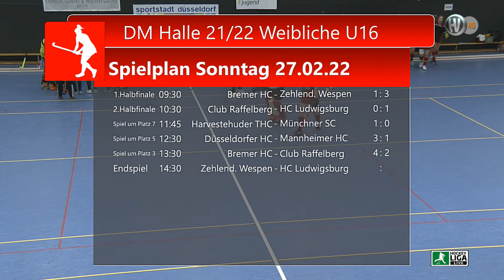17.SP Platz 3 Deutsche Hallenhockey Meisterschaft U16 Bremer HC vs. Club Raffelberg 27.02.22 RE-Live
Deutsche Hallenhockey Meisterschaft weibliche Jugend U16 2022
Austragungsort: Düsseldorfer HC vom 26.bis 27. Februar 2022
17. Spiel um Platz 3 Bremer HC vs. Club Raffelberg   4:2   (3:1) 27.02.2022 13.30 h

German indoor hockey championship female youth U16 2022
Venue: Düsseldorfer HC from February 26th to 27th, 2022
17th match for 3rd place Bremer HC vs. Club Raffelberg 4:2 (3:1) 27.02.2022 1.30 p.m